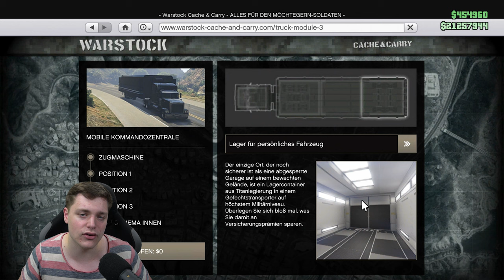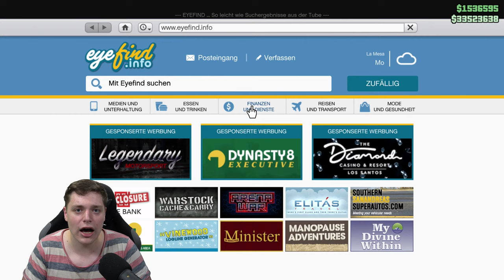SOLO GELD Glitch! UNENDLICH GELD Glitch! MONEY GLITCH Patch 1.58! GTA Online Deutsch/German NHW 4K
⬇️🔥🔥Social Media🔥🔥⬇️
PSN: nasenhaarwombat